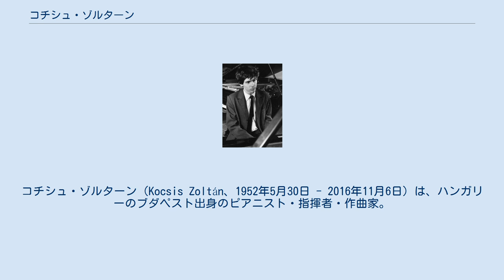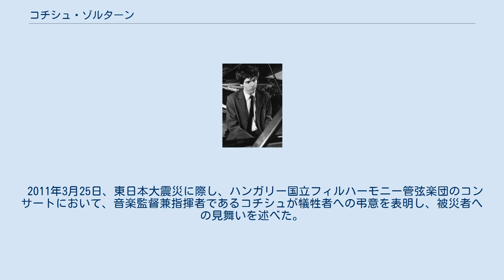コチシュ・ゾルターン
コチシュ・ゾルターン（Kocsis Zoltán、1952年5月30日 - 2016年11月6日）は、ハンガリーのブダペスト出身のピアニスト・指揮者・作曲家。
日本では、同世代の他のハンガリーのピアニスト、ラーンキ・デジューやシフ・アンドラーシュと合わせて、「ハンガリーの三羽烏」や「ハンガリーの三天王」などと呼ばれていた。
 シカゴ交響楽団、シュターツカペレ・ドレスデン、サンフランシスコ交響楽団、ニューヨーク・フィルハーモニック、フィルハーモニア管弦楽団、ウィーン・フィルハーモニー管弦楽団など、世界の最も重要なオーケストラと共演し、演奏・録音活動に携わった。
 ピアニストとしてレパートリーは広く、中でもショパン、リスト、ドビュッシー、ラヴェル、バルトークを得意としており、音楽家としてとりわけラフマニノフには格別の思い入れを寄せている。
ラフマニノフの歌曲「ヴォカリーズ」のピアノ版への編曲は極めて有名である。
 近年ではしばしば指揮者として、とりわけブダペスト祝祭管弦楽団やハンガリー国立フィルハーモニー管弦楽団と共演しており、19世紀末のロシアやウィーンの音楽を中心に録音を進めていた。
 ドホナーニ・エルネーの作品の再評価にも関心を示していた。
 ショパンのワルツ全集をヘンレ版による演奏で録音している数少ないピアニストの一人である。
 2011年3月25日、東日本大震災に際し、ハンガリー国立フィルハーモニー管弦楽団のコンサートにおいて、音楽監督兼指揮者であるコチシュが犠牲者への弔意を表明し、被災者への見舞いを述べた。